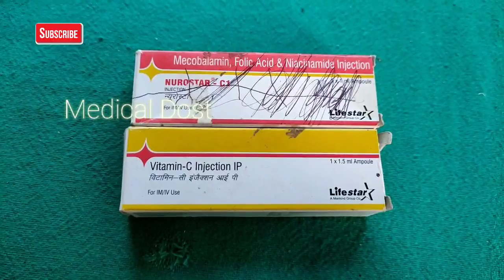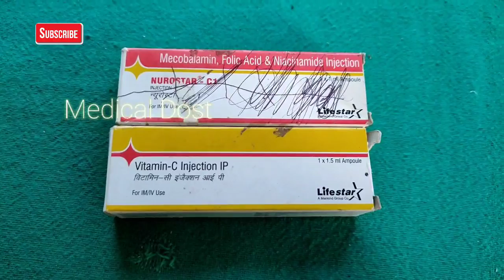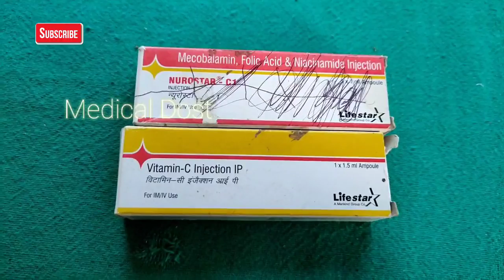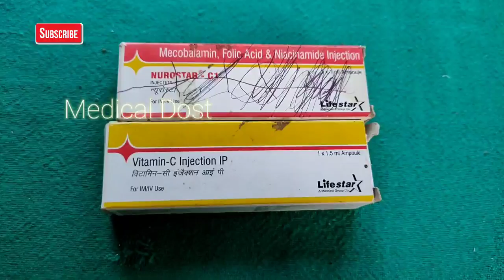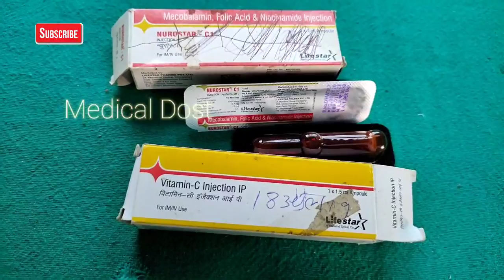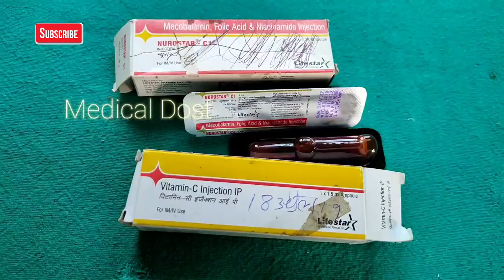Nurostar - C1 Injection ( सिर्फ 1 इंजेक्शन 80 साल का बुड्डा भी उठ दौड़ाने लगे ) Use & Side effect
Thanku...